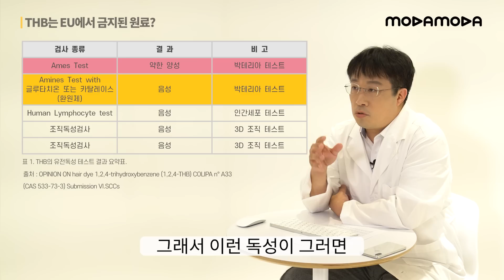[MODAMODA] 모다모다 블랙샴푸, 논란의 성분 - 그것이 알고싶다!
모다모다 입니다.
모다모다 샴푸에 함유된 폴리페놀 중 1,2,4-THB (Trihydroxybenzen) 성분에 대한
잘못된 정보들이 인터넷을 떠돌고 있습니다.

부정확하고 비전문적인 자료들을 기반으로
유명 유튜버분들이 과학적으로 맞지 않는 사실들을 리뷰하는 사례들이 있기에, 과학적 사실을 근거로, 잘못 소개된 내용을 바로 잡고 고객분들의 오인을 방지하고자 논란이 되고 있는 ‘1,2,4 트리하이드록시벤젠(일명 THB)에 대해
보다 자세하고 이해하기 쉽게 영상으로 안내드리고자 합니다.

세계적인 화학자이자 모다모다의 공동개발자인
카이스트 이해신 교수님께 들어보는 1,2,4-THB의 모든 것,